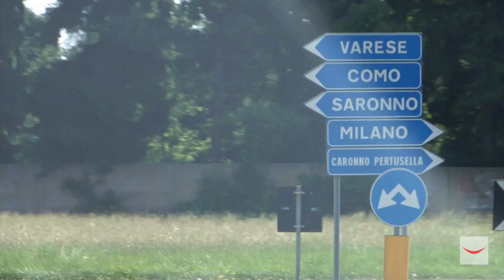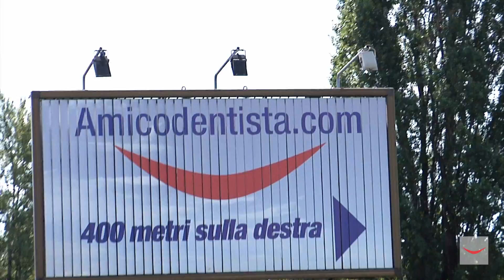Dentista o aeroporto?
Puntualità, cortesia e un'accoglienza pensata appositamente per tranquillizzare i pazienti.
Amicodentista non è il low cost che ti aspetti!